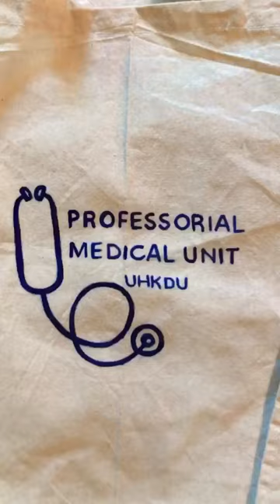Customized Hand Painted Bag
Elevate your style by customizing your bag with any quantity, size, and design - or share your dream bag vision with us! Our skilled artisans bring it to life with hand painting and printing.